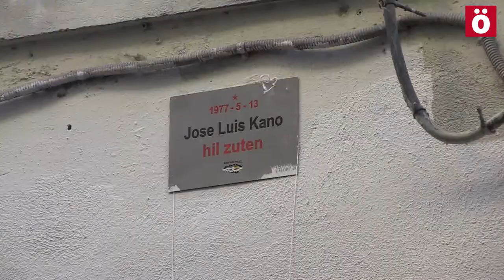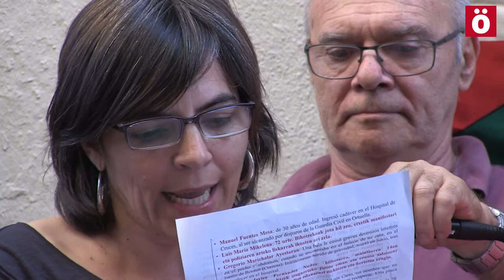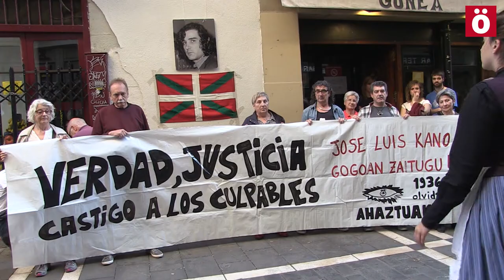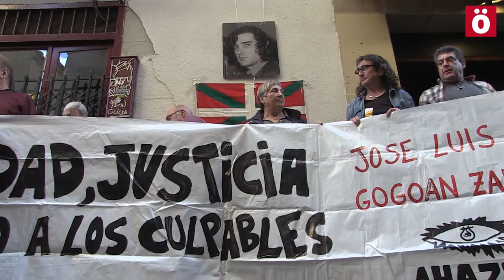AgurEtaOhore Jose Luis Cano, 40 urte eta gero oroimenean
Jose Luis Cano gogoratu dute bere hilketaren 40 urteurrenean. 1977ko Amnistiaren Aldeko Astean Espainiako Poliziak tiroz erahil zuen amnistiaren aldeko manifestazio batean. Kaldereria kalean gertatu zen, eta errudunak ez ziren epaituak izan ezta zigortuak ere. Ahaztuak elkarteak, urtero legez, Cano oroitu eta justizia eta erreparazioa exijitu du.